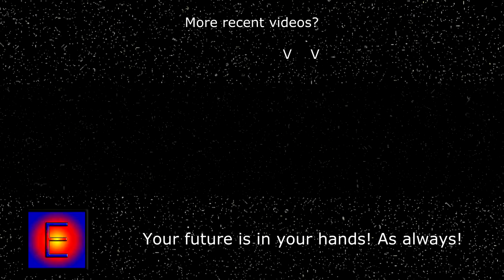" The Dancer in the Desert " - Genshin Impact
Your Future Is In Your Hands! As Always!

I'm not a YouTuber. I'm a membership of Black Project Action ( BPA )

NOTE: Negative, foul languages, and other rude comments are not allowed in my Primary and Secondary Channel. Any of these rude comments will be removed in my Primary and Secondary Channel. And you'll be blocked in this YouTube. My Primary and Secondary are all about fun, entertain, and comedy.I'm look over my notification everyday for any bad comments. Thank you and enjoy.